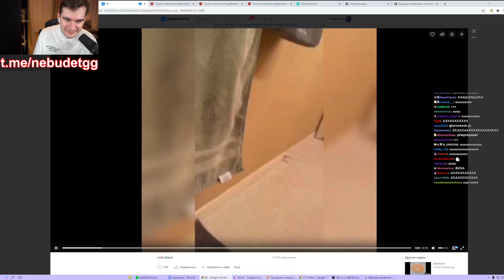ВОВА ПРИЗНАЛСЯ ДАШЕ ЧАСТЬ 1